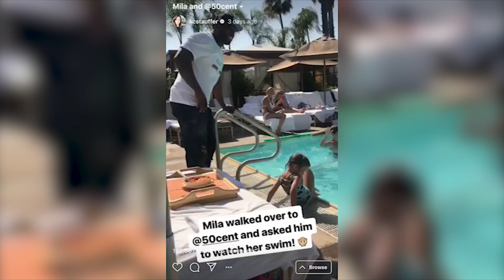50 Cent shows his soft side helping Mila Stauffer to swim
Instagram star Mila Stauffer asked 50 Cent to watch her swim without floaties when she ran into him at the Four Seasons Hotel in Beverly Hills this week. Mila's mother, Katie, filmed the rapper sweetly cheering the tot on as she swam to her older sister in the hotel pool. Katie revealed it was Mila's first day learning how to swim without her floaties, noting that 50 Cent 'made the biggest deal of her accomplishment.' 50 Cent even posed for a picture with little Mila after she was done swimming.